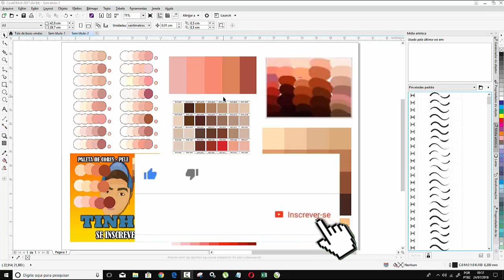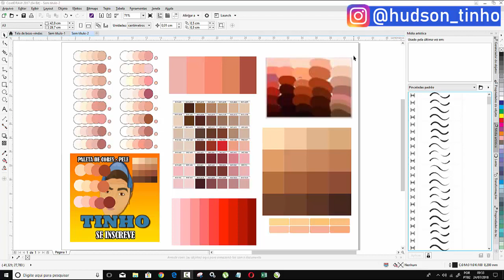Curso Corel Draw Paleta de Cores Pele Boca Caricaturas Tutorial